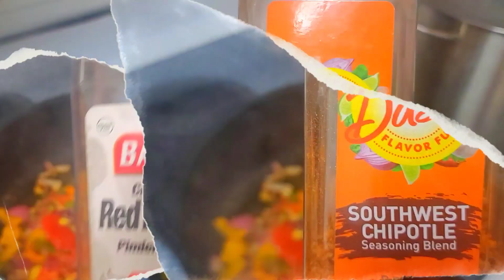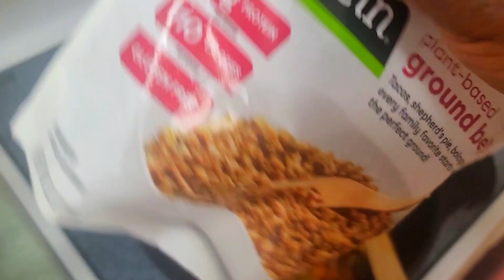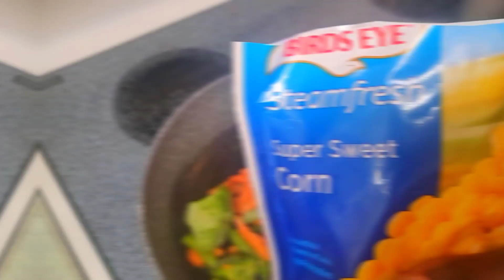21 days Daniel Fast lunch/ dinner#quickrecipe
Im on my 21 days Fast and this is how I prepared it hope you enjoyed this video give it a thumbs up👍

Musicians... Another daydream
Song.. 5 Cents Back
XOXO.. Joanne😘
God is the greatest🙏
SHARE A SMILE😘❤️